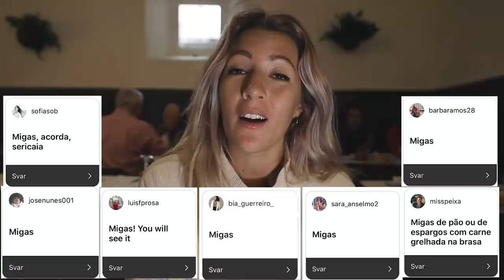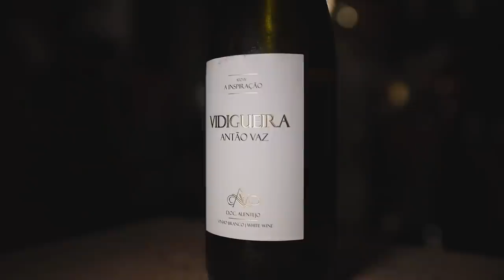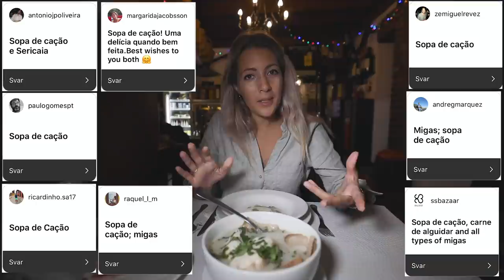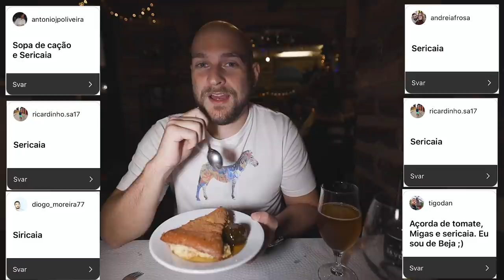ALENTEJO FOOD TOUR (Trying Migas, Sopa de Caçao, Açorda and more)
ABOUT THIS VLOG:

➡ Finally, we went on an Alentejo food tour which is something we have been longing for since Alentejo is on our favourite areas in Portugal. This is such a tranquil place that is not only filled with beautiful nature, but also amazing food.
We decided to eat in Beja, which is a charming little town with many centuries of history and lovely restaurants where you get the true Alentejo experience.
We got to try some of the most typical Alentejo food including migas, açorda, sopa de caçao, bochecas de porco, sericaia, porco preto and much more. Alentejo is such a vast region where you can enjoy this food basically anywhere. Alcacér do Sal was a lovely addition to the food vlog, which is also a super charming town.